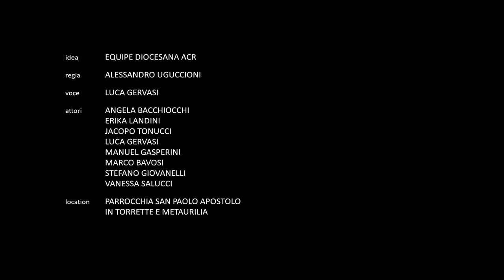Festa degli Incontri e della Famiglia 2015 - ACR diocesi di Fano Fossombrone Cagli Pergola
INSIEME FUNZIONIAMO! Ti aspettiamo Sabato 30 Maggio 2015 a Pergola per la Festa degli Incontro e della Famiglia organizzata dall'Azione Cattolica dei Ragazzi in collaborazione col Settore Adulti e l'ufficio per la Pastorale della Famiglia della diocesi di Fano Fossombrone Cagli Pergola.